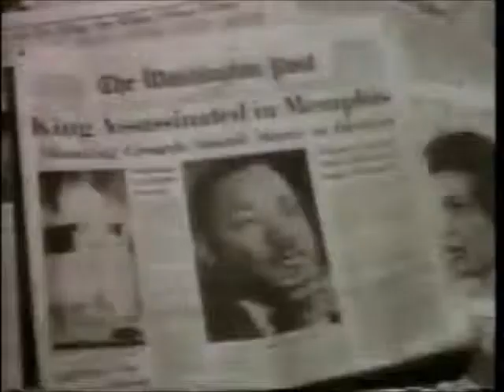Small Axe - Bob Marley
Tribute to all who struggle for justice on Martin Luther King Day and Inauguration Day 2013